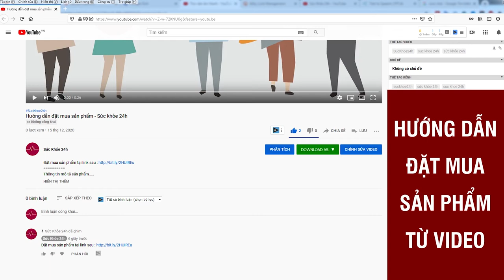Viên sủi Hypoly có tốt không giá bao nhiêu mua ở đâu chính hãng ?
Viên sủi Hypoly được các chuyên gia đánh giá cao về hiệu quả hỗ trợ giảm đường huyết, giảm nguy cơ biến chứng do đái tháo đường
Viên sủi Hypoly là một trong số ít những sản phẩm hỗ trợ bệnh nhân tiểu đường điều chế dạng viên sủi tiện lợi và hiện đại. Sản phẩm được pha với nước để uống trực tiếp, nên có tính thẩm thấu dễ dàng, lưu thông trong máu rồi đến các cơ quan khác nhau. Khi bắt gặp các tế bào bị tổn thương chúng sẽ tiếp cận, từ đó sửa chữa, ổn định lại các liên kết hóa học đã bị phá vỡ trước đó, hỗ trợ cải thiện tình trạng bệnh. Từ đây người bệnh tiểu đường yên tâm khi có một biện pháp khoa học cải thiện tình trạng bệnh của mình.

Những thành phần có trong sản phẩm viên sủi Hypoly đều được chiết xuất từ thiên nhiên, đã qua những bước kiểm định nghiêm ngặt, quy trình sản xuất khép kín tại nhà máy đạt chuẩn GPM nên người dùng có thể yên tâm sử dụng mà không lo tác dụng phụ.

Sản phẩm đã được Bộ Y Tế kiểm duyệt và cấp phép lưu hành trên toàn quốc.

Thành phần có trong Viên sủi Hypoly :

- Cao Mạch môn: Trong bệnh tiểu đường, mạch môn là thảo dược giúp phục hồi đảo Langerhans ở tụy. Nhờ vậy, cải thiện lượng insulin được tiết ra; tăng lượng dự trữ glycogen, nên làm giảm glucose trong máu.

- Cao thiên hoa phấn: Có chừng 1% chất aponozit, một hoạt chất rất tốt cho những bệnh nhân mắc tiểu đường được các nhà khoa học sử dụng nhiều những năm gần đây.

- Cao dây thìa canh: Giúp hãm vị ngọt và giúp điều chỉnh lượng đường trong máu bằng cách ngăn sự hấp thụ đường ở ruột và kích thích tuyến tụy tiết ra insulin, có công dụng ổn định đường huyết, hỗ trợ ngăn ngừa các biến chứng của bệnh tiểu đường.

- Cao hoàng kỳ: Đối với những bệnh nhân tiểu đường phải dùng thuốc lâu ngày, thận là tạng phủ liên quan cần được bảo vệ trước tiên. Hoàng kỳ có thể cải thiện chức năng thận, đặc biệt là trong giai đoạn đầu của bệnh.

- Cao tang điệp: Là lá của cây dâu tằm hay còn được gọi là Nham tang, Lá dâu. Đây là một loại dược liệu quen thuộc được dân gian sử dụng khá nhiều để bào chế thành thuốc chữa bệnh. Trong Đông y, tang diệp có vị đắng, tính hàn, được quy vào kinh Phế và Can. Loại dược liệu này có tác dụng trừ phong, thanh nhiệt, bổ can thận…

- Cao râu ngô: chứa stigmasterol và sitosterol, tốt với bệnh nhân tim mạch, cholesterol máu cao.

- Cao sinh địa: Có vị ngọt đắng, tính lạnh, có tác dụng thanh nhiệt, mát máu, lợi tiểu, hỗ trợ rất tốt cho người bệnh lý tiểu đường.

Công dụng của viên sủi Hypoly
- Hỗ trợ ổn định lại đường huyết.
- Hỗ trợ giảm thiểu tối đa các triệu chứng do tiểu đường gây ra.
- Hạn chế phụ thuộc vào các biện pháp hạ đường huyết đột ngột như thuốc tây, tiêm, hạn chế tác dụng phụ do các phương pháp trên gây nên.
- Hỗ trợ kích thích sản xuất các chất nội sinh 1 cách tự nhiên.
- An toàn, dễ sử dụng và hoàn toàn không gây tác dụng phụ, giải quyết chứng khó hay ngại nuốt.
- Thúc đẩy quá trình chuyển hóa đường thành năng lượng nhanh và hiệu quả hơn.
ĐẶT MUA NGAY
Giá 690.000VNĐ/ hộp / Mua 1 tặng 1